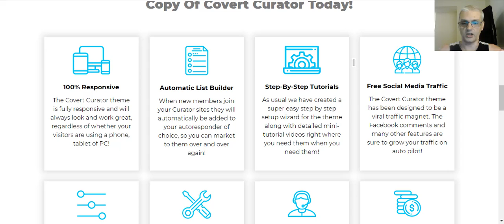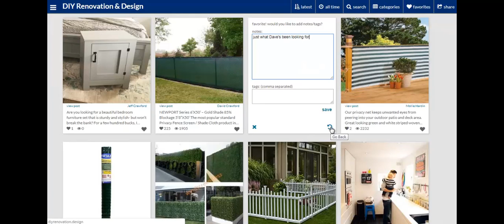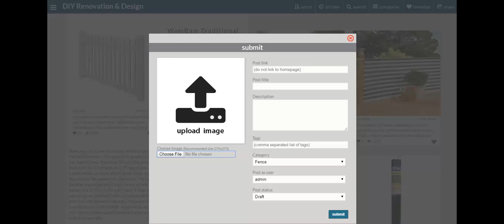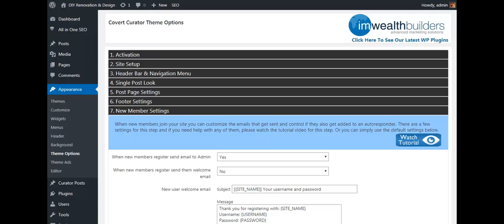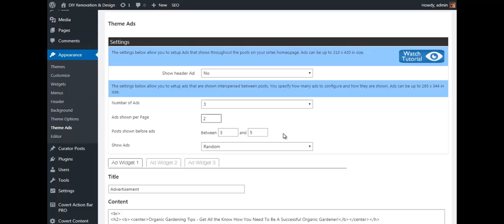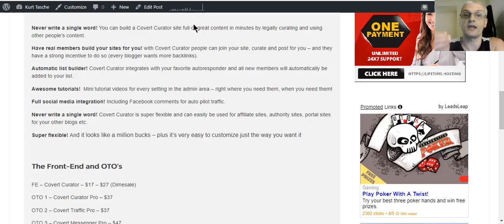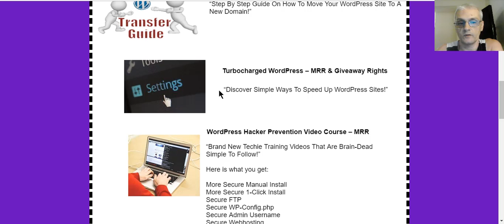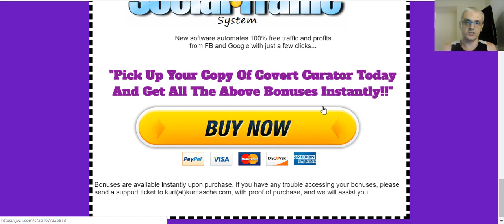Does Covert Curator Actually Work?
Today, we'll do a review of Covert Curator, and see if it actually works as promised.